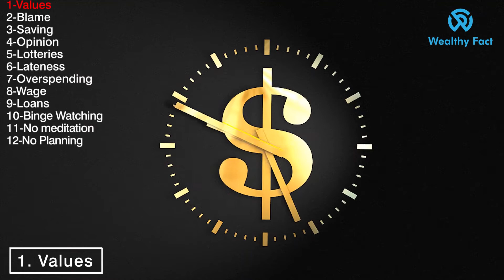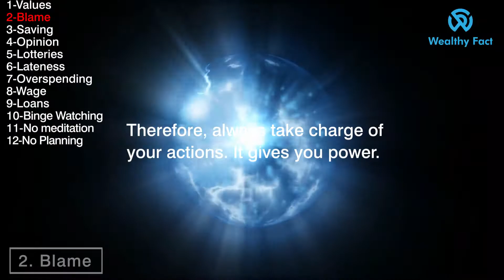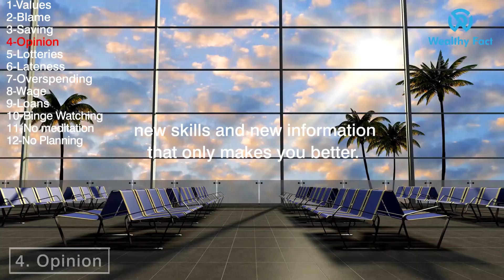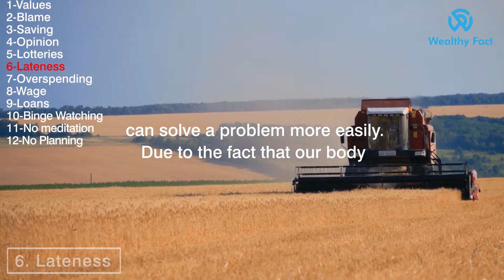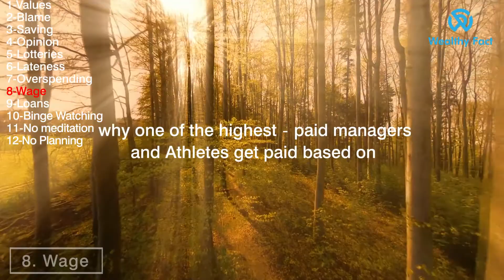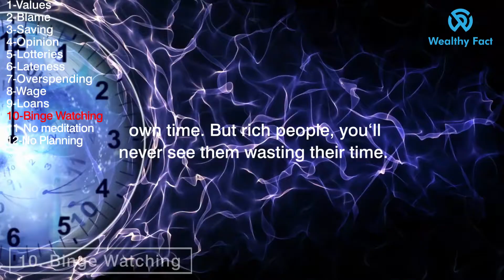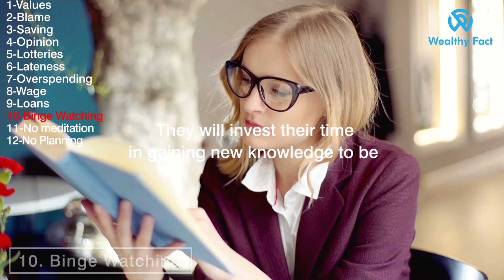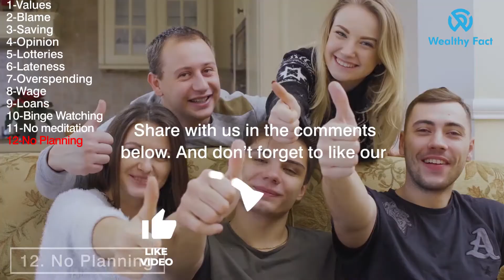ABSOLUTELY DITCH these 12 habits if you want wealth and success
Wanna be wealthy? Well, How well do you manage to have lots of cash and live an awesome life? It's not that easy, is it?.

We're here to tell you that you‘ll have to ditch some toxic habits. It's no mystery that poor people have habits that the rich don't.

So, Let's look at 12 habits that you must DITCH to become RICH.

At Wealthy Fact, we cover topics that relate to money and success.
Sometimes we study ways of obtaining financial freedom or simply on how to make money. Other times, we upload videos to instill motivation and growth by showing examples/analysis of successful entrepreneur/entrepreneurship and various methods of self improvement that will get viewers to think hard about how to get rich themselves.

Ultimately, our goal is to get viewers (and ourselves at Wealthy Fact) to tweak our minds to think like an absolute success.
You're at our channel, you already rock. Let's learn a ton and take action like no other. We mean business.
Never quit. We guarantee you will succeed.